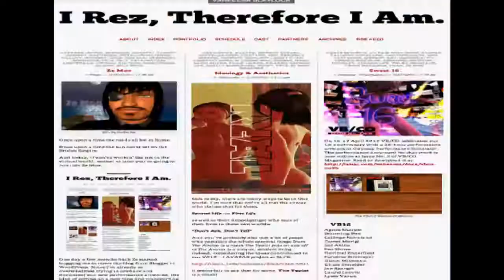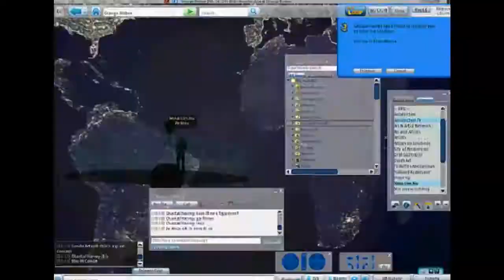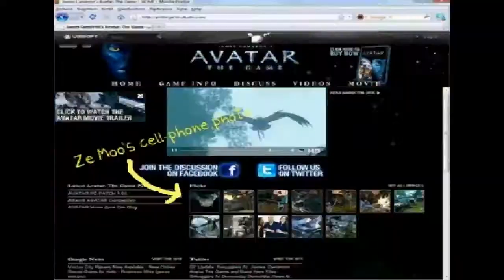Ze moovie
Experiment in Blip vert machinima
and cyber occult personailty investigation